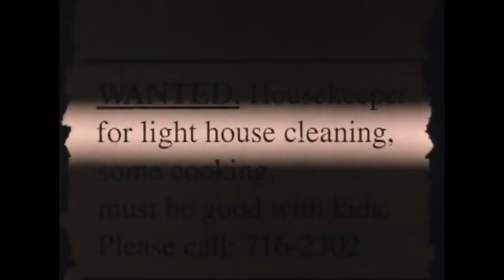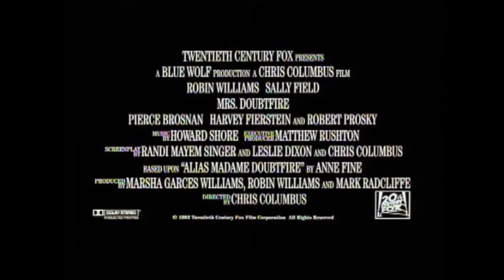Mrs Doubtfire-Trailer-1993-Classic Movie Trailers-Stars Robin Williams